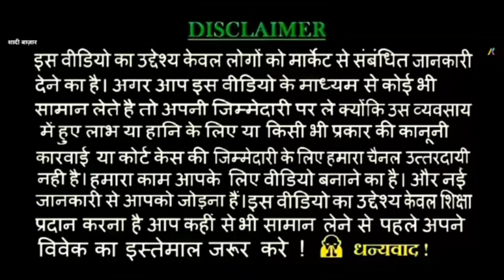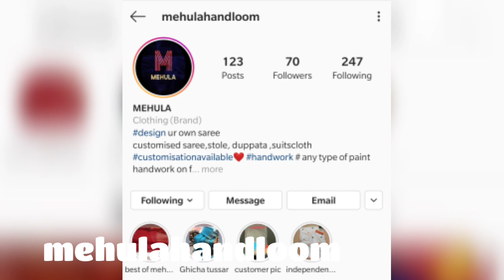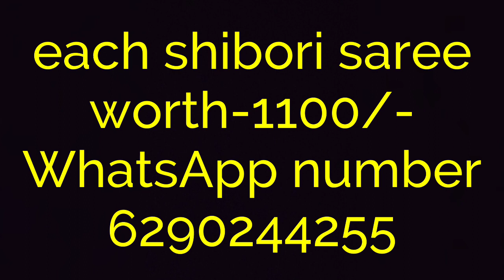new khadi Cotton shibori saree for office & college with price and whatsapp no/ cheap bandhani saree